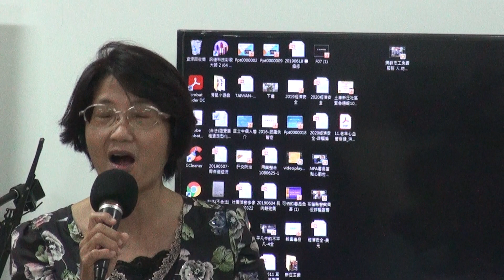教育部樂齡總部考評-5-家庭教育中心主任講評-土庫鎮第一樂齡中心